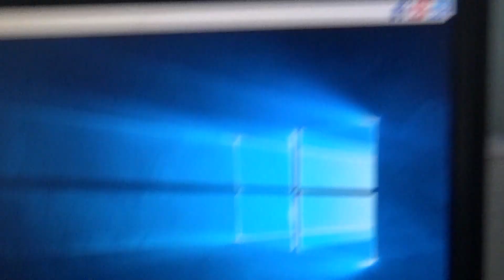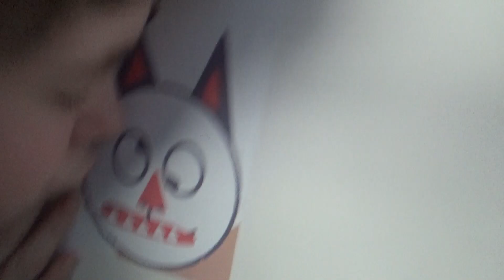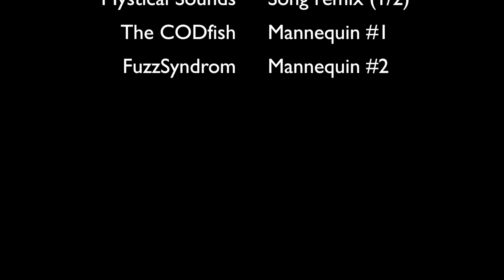One Person Mannequin Challenge PART 2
One Person Mannequin Challenge (RETARD EDITION!)... Let's try to reach 10 likes for this video: I hope you liked it, and comment on what you want me to do in my next video!